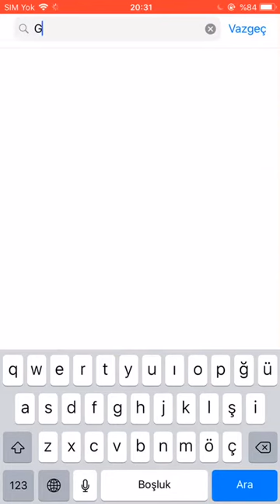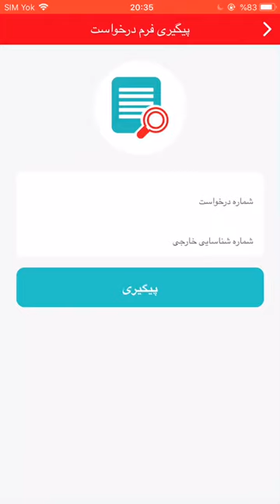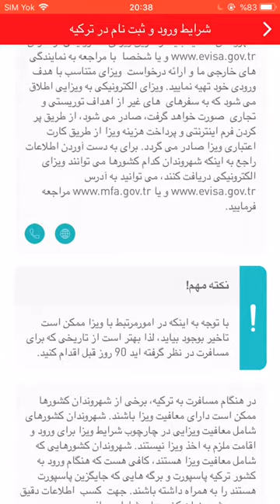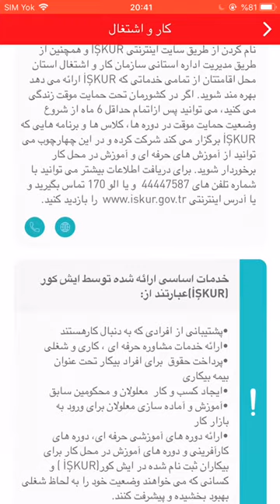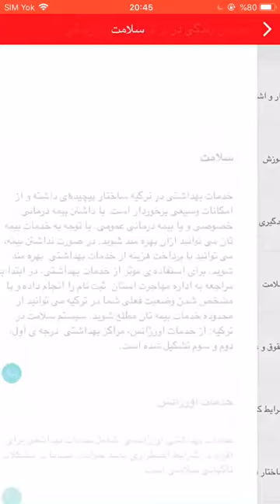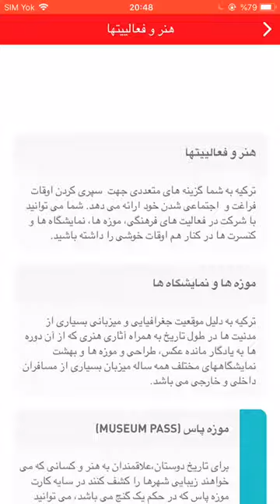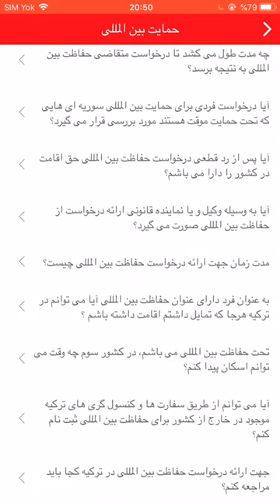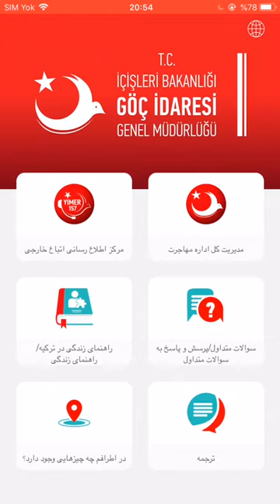Turkey Immigration Dep. App.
اداره مهاجرت